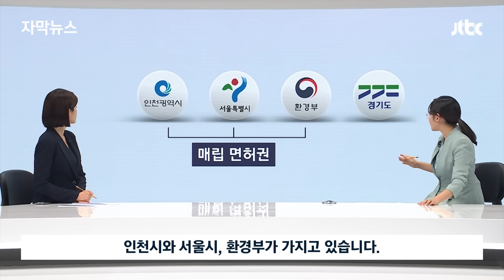[자막뉴스] "김포에 쓰레기장 있다" 시장이 던진 '폭탄급' 발언의 실체 / JTBC News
김포 등을 서울로 편입하는 것에 대해 찬성하는지 반대하는지 묻는 여론조사 결과가 하나 나왔습니다. 58.6%, 그러니까 10명 중 6명꼴로 반대한다고 답했습니다. 가뜩이나 큰 서울이 더 커지는 데 부정적 인식이 강한 걸로 보입니다. 특히 김포 주민들 사이에선, 김포가 서울의 쓰레기장이 될 수도 있다는 우려도 나오는데 왜 이런 우려가 나왔고, 실제 그렇게 될 가능성이 있는 건지 신진 기자와 팩트체크 해보겠습니다.